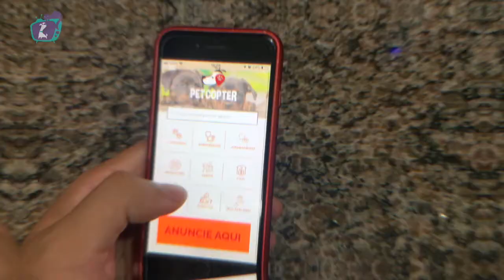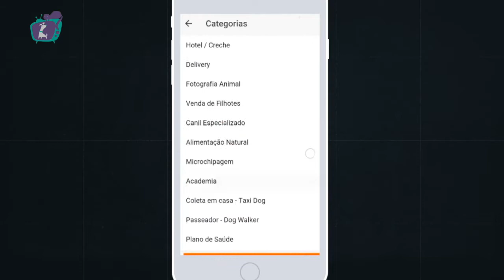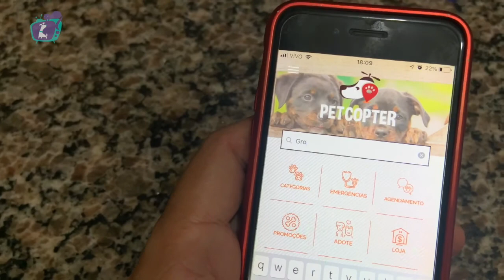As Facilidades do App Petcopter